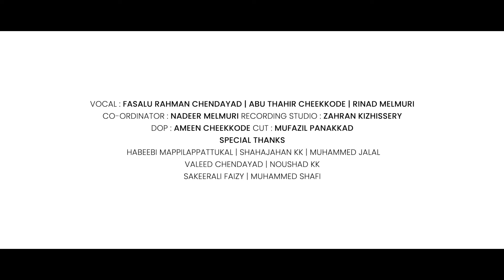അബവാഇലെ മണൽതരികൾ ABAVAYILEY MANALTHARIKAL HABEEBI MEDIA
HABEEBI MEDIA PRESENTS

അബവാഇലെ മണൽ തരികൾ

🔹LYRICS :
        FASALU RAHMAN CHENDAYAD

🔹VOCAL :
      FASALU RAHMAN CHENDAYAD
     ABU THAHIR CHEEKODE
     RINAD MELMURI

🔹PRODUCER:
   SHIHABUDHEEN KOLLAM

🔹DIRECTORION:
        MUHAMMED SWALIH

🔹COORDINATOR:
        NADEER MELMURI

🔹RECORDING & MIXING :
        ZAHRAN STUDIO KIZHISSERY

🔹DOP :
        AMEEN CHEEKODE

🔹 CUT :
        MUFAZIL PANAKKAD

🔹SPECIAL THANKS:

       HABEEBI MAPPILAPPATTUKAL
       SHAJAHAN KK
       MUHAMMED JALAL
       VALEED CHENDAYAD
       NOUSHAD KK
       SAKEERALI FAIZY
      MUHAMMED SHAFI